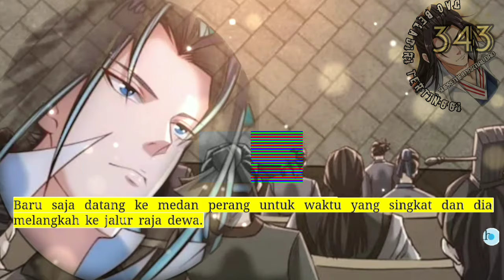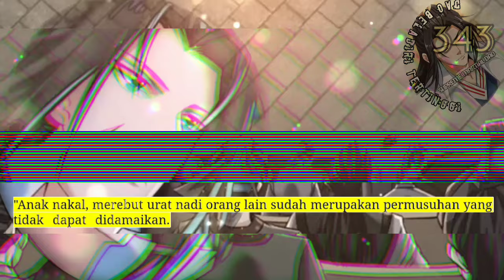Dao Beladiri Tertinggi season 343